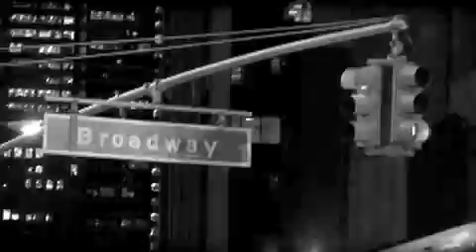Boomtown! Mary Stuart - Harriet Walter Interview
Chatting with Harriet Walter, one of the stars of the thrilling new staging of MARY STUART.